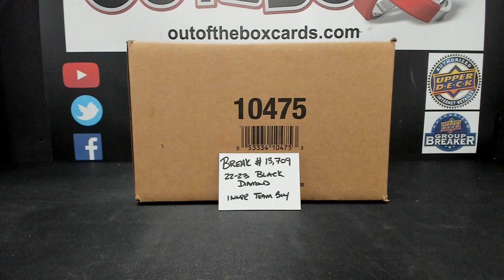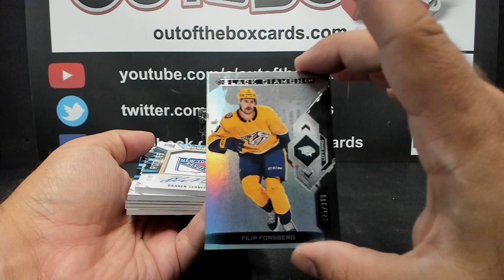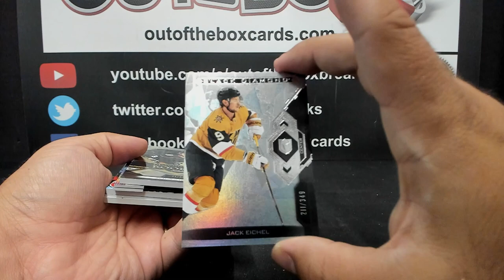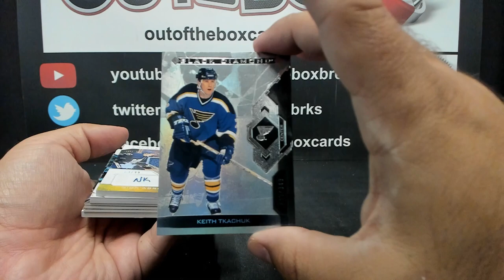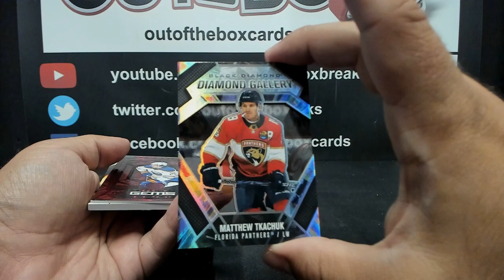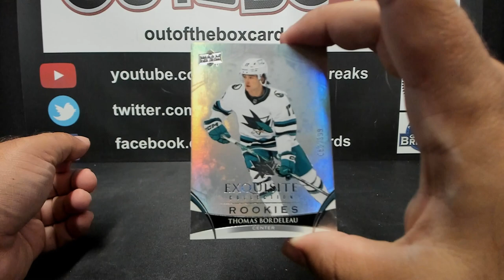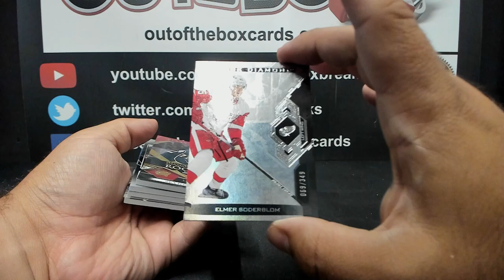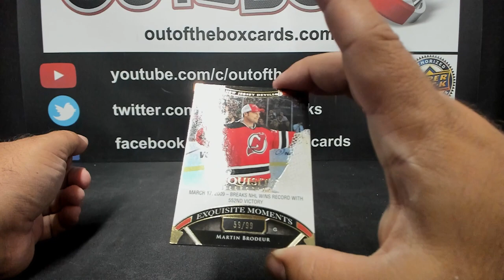Out Of The Box Group Break #13,709- 2022-23 Upper Deck Black Diamond (5 Box) Inner Case Team Buy